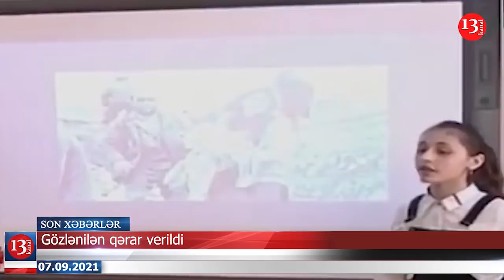MTN-nin sabiq zabitinə hökm oxundu; Rus sülhməramlılarının yeni komandiri ermənidir?; XƏBƏRLƏR